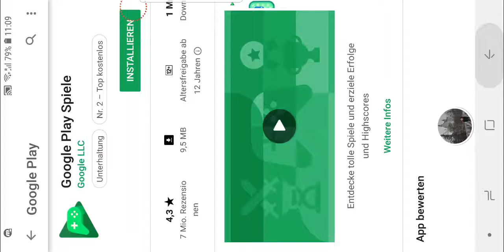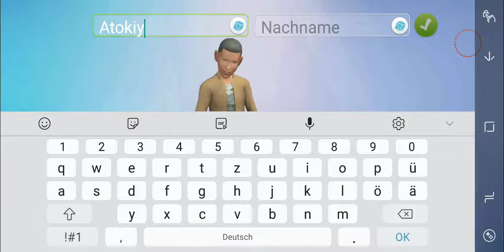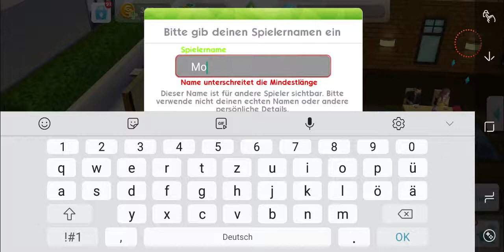The Sims Mobile - Mobile Gameplay HD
Express your creativity as you customize your Sims’ distinct appearances and unique personalities, giving them traits and having fun with fashion and hairstyles. Effortlessly build your Sims the perfect home, choosing favorite designs and décor, with more detail than ever before on mobile. Experience the rich and entertaining moments of your Sims’ lives as they accomplish career goals, pursue hobbies, develop relationships, and improve their Lifestyle. Party with friends, socialize around town, attend special events, and give Stickers to your favorite Sims. What stories will you tell?

Customize Sims’ appearances, hairstyles, outfits, makeup, and accessories. From nose to toes, there are endless possibilities! Then put together an unforgettable wardrobe when you team up with Izzy Fabulous in the Fashion Shop. Choose personality traits for each Sim, like Active or Musical, and add more as your Sims gain life experience.